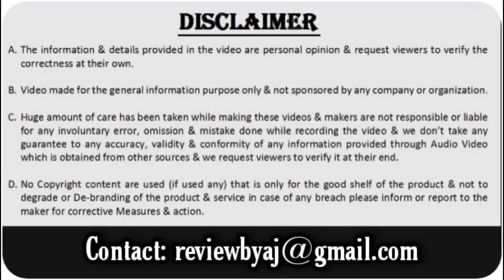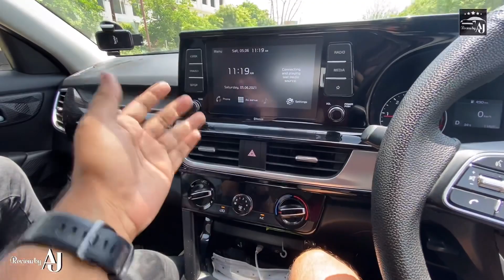Kia Seltos Genuine Ownership Experience | Kia Seltos Diesel Long term review | Ft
Dr. Dhruv Arya from Doctors Drive sharing his Ownership experience, Why he choose Kia Seltos HTK+ over other cars like Creta, Harrier & MG Hector.

He covered all the aspects of driving, Performance of car, Comfort & Service during the interview with Reviewbyaj..

He also Own his YouTube channel as well:
Channel Link: @doctorsdrive

More about Kia Setlos:

Kia Seltos HTK Plus D Prices: The price of the Kia Seltos HTK Plus D in New Delhi is Rs 12.99 Lakh (Ex-showroom).

Kia Seltos HTK Plus Diesel mileage : It returns a certified mileage of 20.8 kmpl.

Kia Seltos HTK Plus Diesel Engine and Transmission: It is powered by a 1493 cc engine which is available with a Manual transmission. The 1493 cc engine puts out 113.4bhp@4000rpm of power and 250nm@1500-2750rpm of torque.

Kia Seltos HTK Plus Diesel vs Other Car at the same price..

Hyundai Creta S Diesel, which is priced at Rs.13.19 Lakh. Kia Sonet 1.5 GTX Plus Diesel DT, which is priced at Rs.12.55 Lakh and MG Hector Style Diesel MT, which is priced at Rs.14.58 Lakh.